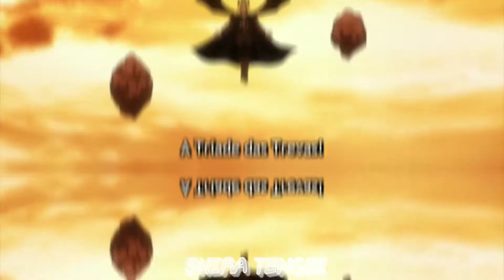Músic : Ship Werk - Pain [Edit]Asta & ichigo & Sukuna//(AMV)//Black clover & Bleach & Jujutsu Kaisen